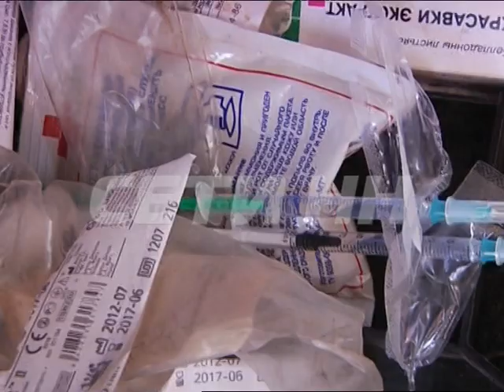Неадекватное вождение стало причной задрежания наркоманов за рулем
Сразу несколько патрульных автомобилей участвовало в задержании двух наркоманов. На улице Волочильной легковой автомобиль привлек внимание сотрудников ДПС, машина передвигалась неуверенно и виляла по дороге. Когда автомобиль под управлением неадекватного водителя остановили, на сотрудников полиции посыпались оскорбления.